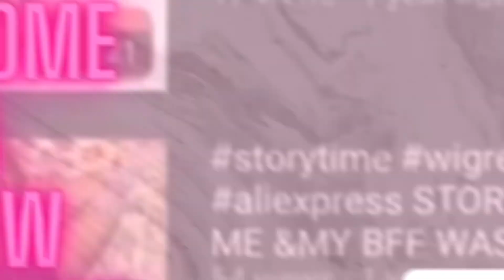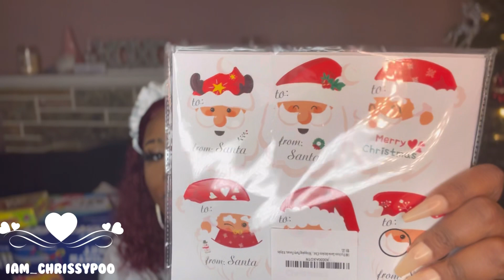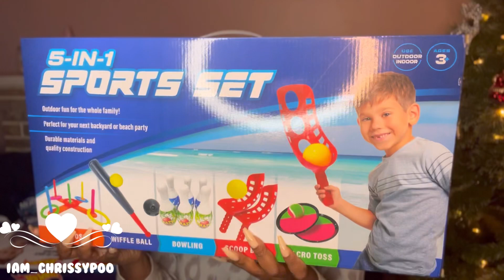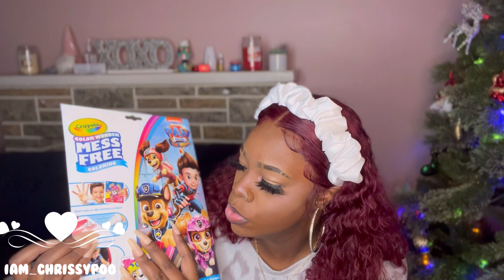What I Got The Kids For Christmas| Frugal Shopping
Frequently asked questions:
Age:34
How many kids: 2
Hometown:Baltimore
What camera your use:iPhone 13
Software:Videoshop and vllo